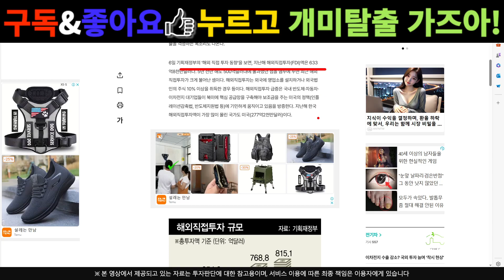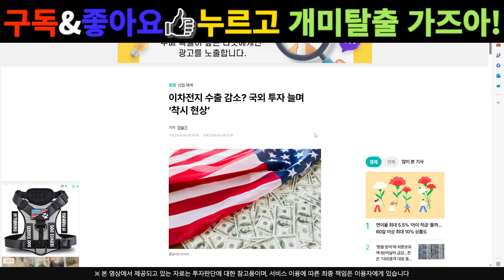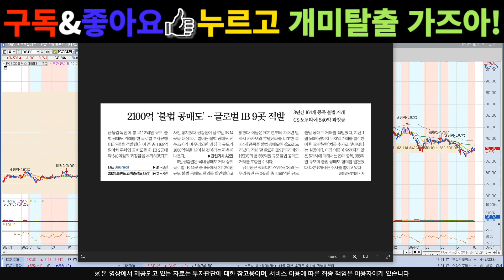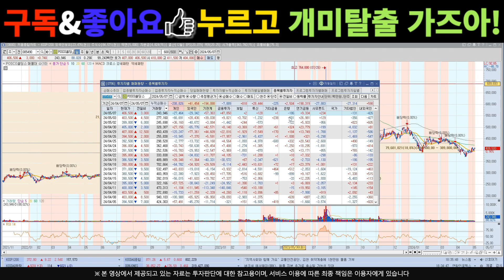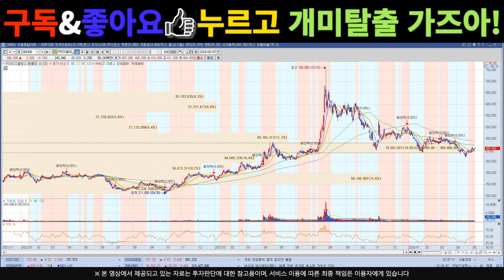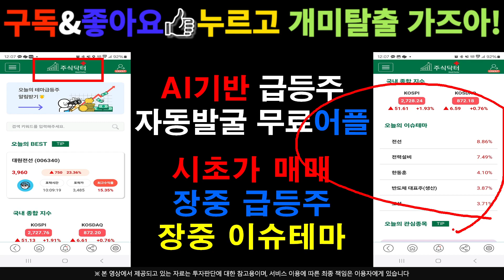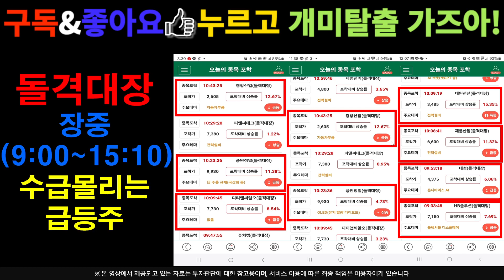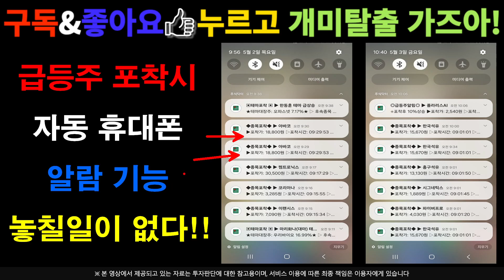[주식]포스코홀딩스 - 이번주 슈팅 한번 갑니다 !! 외국계 사모펀드 가담 이슈 !!